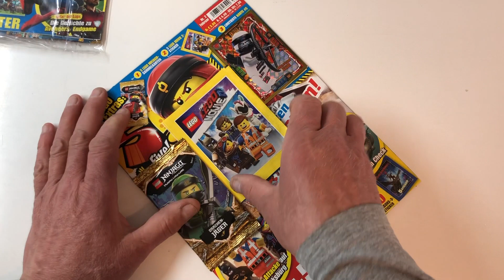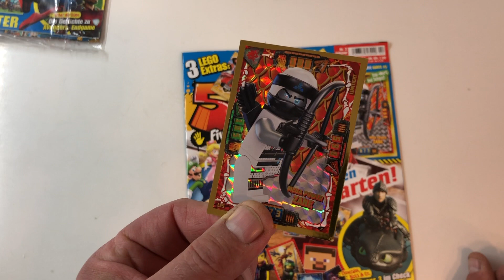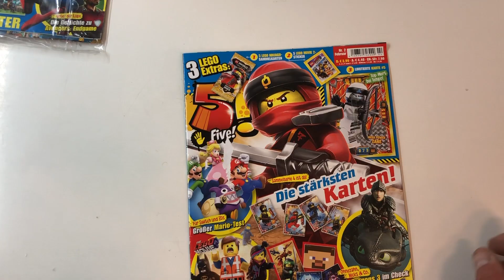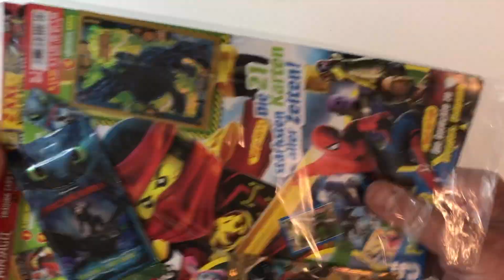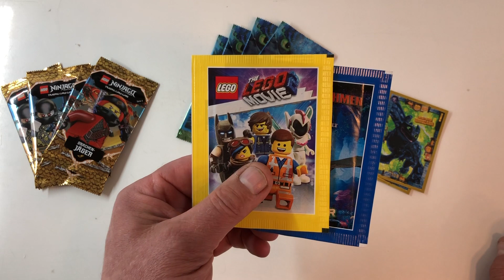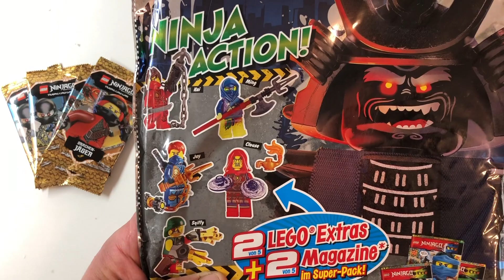5 Five Magazin mit Limitierte Karten und Booster auspacken